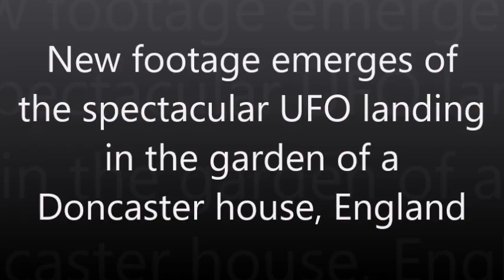New footage emerges of the spectacular UFO landing in the garden of a Doncaster house, England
On January 27 2019, we shared on our youtube channel a UFO sighting that landed in Doncaster, located in South Yorkshire (England). Now, the witness shared with us another footage shot by the neighbor's camera, where we can clearly see a bright orb in front of the witness's garden. take a look.